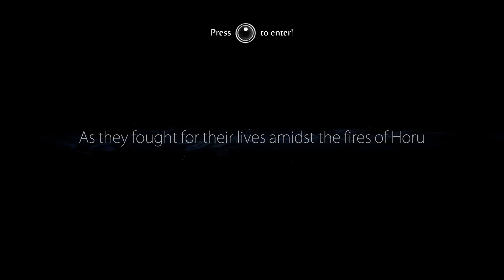(StruggleWithORI) silly fingers... [justgameplay3]